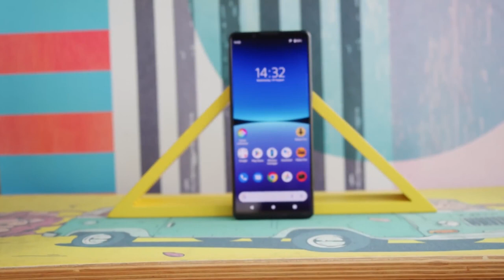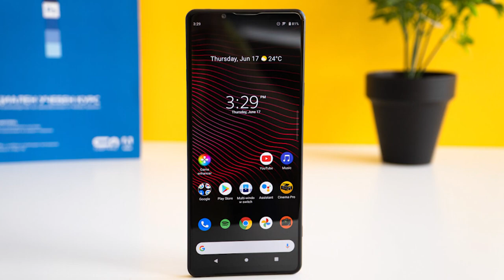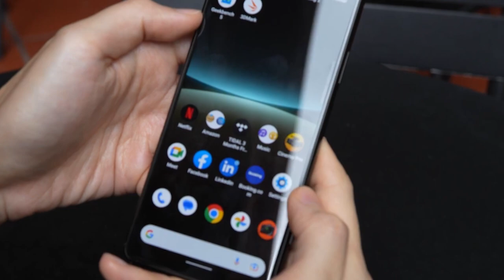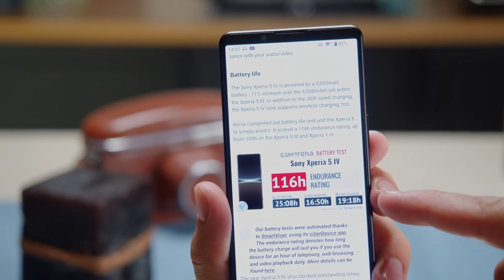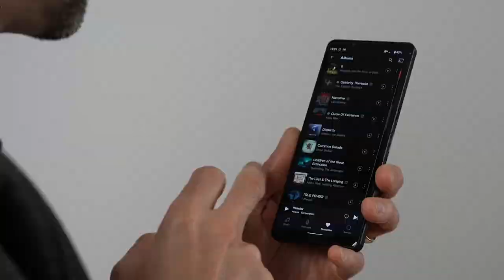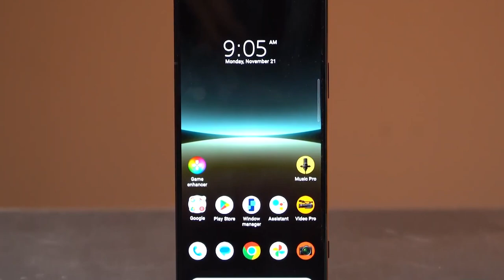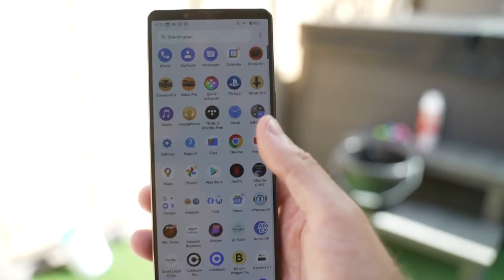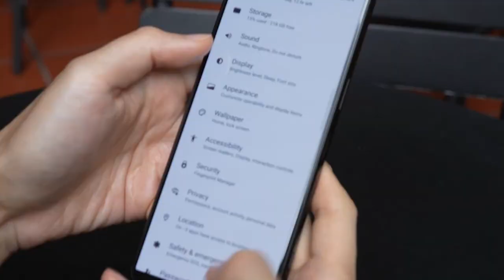Sony Xperia 1 V - Everything You Need To Know🔥🔥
Discover everything you need to know about the upcoming Sony Xperia 1V. As its release date draws nearer, rumors and information about its features have been circulating. In this informative video, we will delve into all the details that we currently have, including the price, specifications, camera, battery life, and more. Be sure to watch until the end to learn all about this exciting new device.